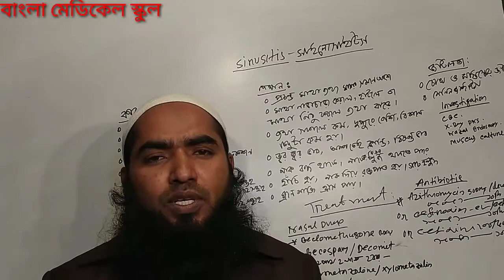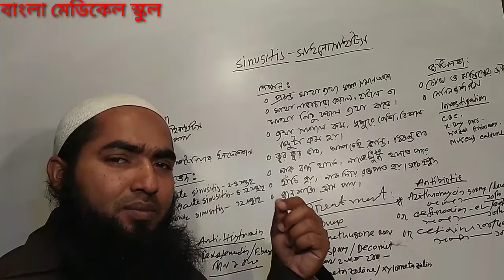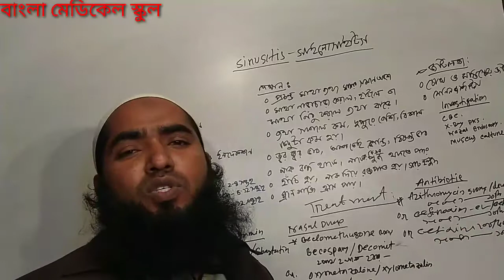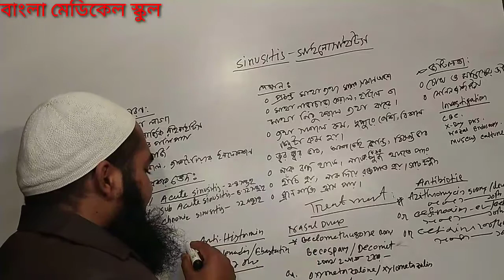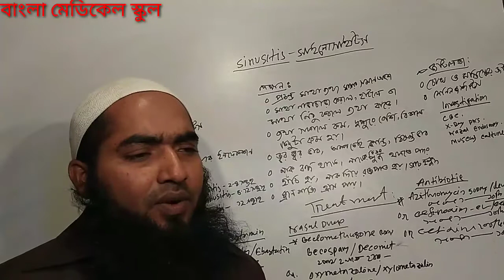সাইনোসাইটিস: সাইনোসাইটিস কেন হয়?সাইনোসাইটিস কী,জানেন?কারন লক্ষন চিকিৎসা ঔষধ প্রতিকার ও ডোজ।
Bangla medical school# বাংলা মেডিকেল স্কুল